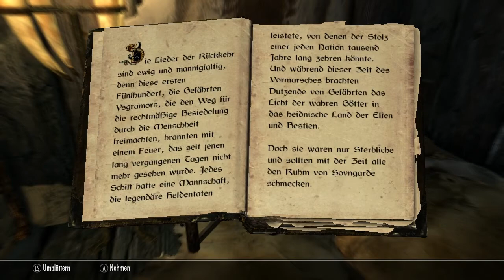Lets Play The Elder Scrolls V-Skyrim[Deutsch/HD] #10 - Riese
Ein kleiner Riese läuft uns über den Weg oder besser wir ihm.